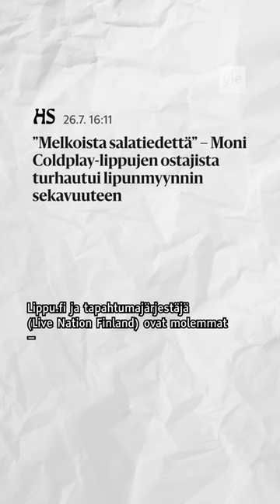Coldplay-lippujahti eteni kaoottisesti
Yrititkö lippuja Coldplayn Suomen-keikoille? Jos kyllä, saitko?

Suomalaisilla Coldplay-faneilla on ollut jännittävä viikko ensi kesän stadionkeikkalippuja hamutessa.

Brittiyhtye Coldplay saapuu kiertueensa yhteydessä ensi kesänä ensimmäistä kertaa Suomeen ja tekee neljä keikkaa. Keikat myytiin loppuun todella nopeasti.

Konserttien lipunmyynti on kuumentanut joidenkin fanien tunteita, kun monet jäivät ilman lippuja runsaan jonottamisenkin jälkeen, ja osalla ilmeni teknisiä ongelmia palveluntarjoajan nettisivuilla.

Lippupisteen toimitusjohtaja Ari Palhamon mukaan tiistainen ennakkolipunmyynti sujui hienosti, ja lippujen kysyntä oli ennennäkemätöntä.